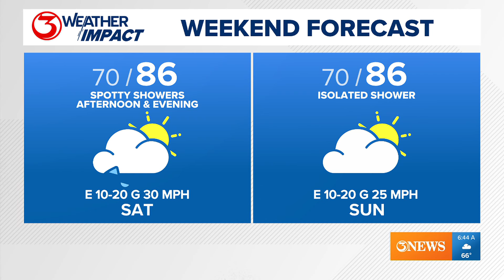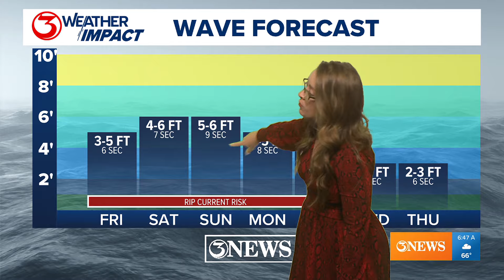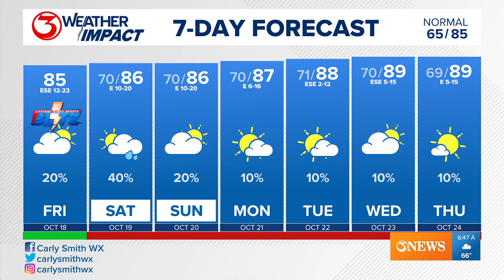Warmer weekend with a low chance of rain in Corpus Christi this weekend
Onshore flow brings a chance of rain back into the Coastal Bend. Watch out for minor coastal flooding and rough seas at the beach this weekend.